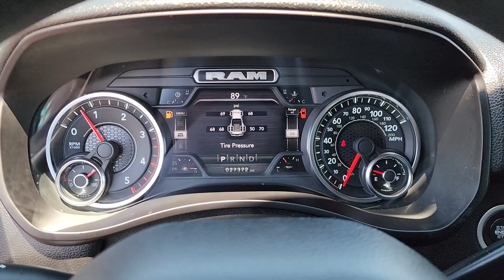2022 Ram 3500 Tulsa, Broken Arrow, Joplin, Bixby, Owasso, OK T23155A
Diamond Black Crystal Pearlcoat Used 2022 Ram 3500 Tradesman available in Tulsa, Oklahoma at Matthews Ford. Servicing the Broken Arrow, Joplin, Bixby, Owasso, OK area.

Matthews Ford
1101 Southwest Expressway Drive

2022 Ram 3500 in enticing Diamond Black Crystal Pearlcoat!! Includes . Just 25633 miles on this ideal Large Pick-up. Haven't you been trying to find a 3500 that will make your neighbors drool with envy? When you go to the store, the outstanding Aisin 6-Speed Automatic in this Truck keeps you rollin' smoothly and efficiently down the road. On top of it all, this vehicle definitely won't break your budget due to mammoth savings that are available now!! Matthews Ford is proud to be one of the premier dealerships in the area. From the moment you walk into our showroom, you'll know our commitment to Customer Service is second to none.
DIAMOND BLACK CRYSTAL PEARLCOAT,50 GALLON FUEL TANK,ELECTRIC SHIFT-ON-THE-FLY TRANSFER CASE,CLUSTER 7.0 TFT COLOR DISPLAY,REAR WHEELHOUSE LINERS,3.73 AXLE RATIO (STD),RADIO: UCONNECT 5 NAV W/8.4 DISPLAY -inc: Google Android Auto Off-Road Information Pages SiriusXM Radio Service Disassociated Touchscreen Display HD Radio Integrated Center Stack Radio For Details Visit DriveUconnect.com For More Info Call Connectivity - US/Canada 4G LTE Wi-Fi Hot Spot GPS Navigation SiriusXM w/360L All Radio Equipped Vehicles Connected Travel & Traffic Services All R1 High Radios 8.4 Touchscreen Display Alexa Built-In Apple CarPlay,COLD WEATHER GROUP -inc: Engine Block Heater MOPAR Winter Front Grille Cover,CHROME APPEARANCE GROUP -inc: Bright Rear Bumper Bright Wheel Skins Chrome Grille Surround Matte Black Mesh w/Chrome Grille Bright Front Bumper,DUAL REAR WHEELS -inc: Clearance Lamps Tires: LT235/80R17E BSW AS 17 Steel Spare Wheel Box & Rear Fender Clearance Lamps 6000# Front Axle w/Hub Ext Wheels: 17 x 6.0 Steel Argent GVWR: 14 000 lbs Rear Wheelhouse Liners,GVWR: 14 000 LBS,TRADESMAN LEVEL 2 EQUIPMENT GROUP -inc: Rear Window Defroster Carpet Floor Covering Rear Power Sliding Window,WHEELS: 17 X 6.0 STEEL CHROME CLAD,CLEARANCE LAMPS,REAR WINDOW DEFROSTER,115V AUXILIARY FRONT POWER OUTLET -inc: Exterior 115V AC Outlet 400W Inverter,MOPAR FRONT & REAR RUBBER FLOOR MATS,TRAILER BRAKE CONTROL -inc: Trailer Light Check,CONVENIENCE GROUP -inc: Air Conditioning ATC w/Dual Zone Control Tinted Acoustic Windshield Glass Cluster 3.5 TFT Color Display Rear View Auto Dim Mirror,5TH WHEEL/GOOSENECK TOWING PREP GROUP,220 AMP ALTERNATOR,BLACK CLOTH 40/20/40 BENCH SEAT,TRANSMISSION: 6-SPEED AUTOMATIC AISIN AS69RC HD -inc: Urethane Shift Control Transmission Oil Cooler,TIRES: LT235/80R17E BSW AS,QUICK ORDER PACKAGE 21A TRADESMAN -inc: Engine: 6.7L I6 Cummins HO Turbo Diesel Transmission: 6-Speed Automatic Aisin AS69RC HD,ENGINE BLOCK HEATER,ENGINE: 6.7L I6 CUMMINS HO TURBO DIESEL -inc: Selective Catalytic Reduction (Urea) Dual 730 Amp Maintenance Free Batteries Cummins Turbo Diesel Badge Heavy Duty Engine Cooling Supplemental Heater GVWR: 12 300 lbs Current Generation Engine Controller Diesel Exhaust Brake Capless Fuel Fill w/o Discriminator Distribution Services Tracking,PROTECTION GROUP -inc: Transfer Case Skid Plate Shield,Four Wheel Drive,Tow Hitch,Power Steering,ABS,4-Wheel Disc Brakes,Brake Assist,Locking/Limited Slip Differential,Conventional Spare Tire,Tow Hooks,Heated Mirrors,Power Mirror(s),Integrated Turn Signal Mirrors,Intermittent Wipers,Variable Speed Intermittent Wipers,Privacy Glass,Power Door Locks,Daytime Running Lights,Automatic Headlights,AM/FM Stereo,Bluetooth Connection,MP3 Player,Auxiliary Audio Input,Adjustable Steering Wheel,Power Windows,Rear Bench Seat,Keyless Start,Cruise Control,A/C,Split Bench Seat,Passenger Vanity Mirror,Bluetooth Connection,Power Door Locks,Power Windows,Split Bench Seat,Immobilizer,Traction Control,Stability Control,Traction Control,Front Side Air Bag,Telematics,Requires Subscription,Tire Pressure Monitor,Driver Air Bag,Passenger Air Bag,Passenger Air Bag Sensor,Front Head Air Bag,Rear Head Air Bag,Child Safety Locks,Back-Up Camera